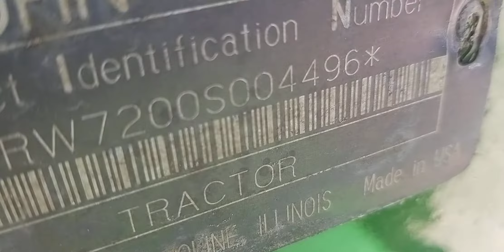20190624 133528 Tractor John Deere 7200